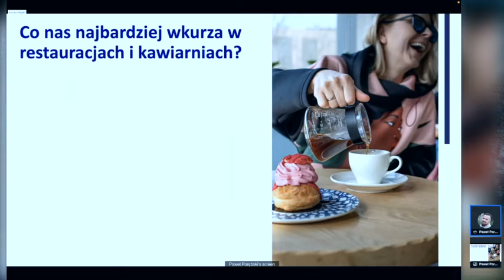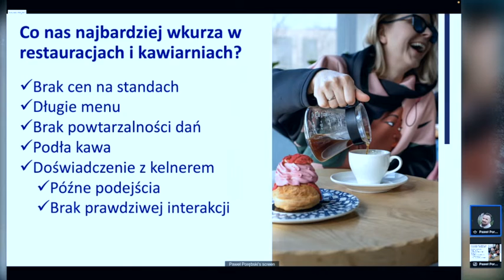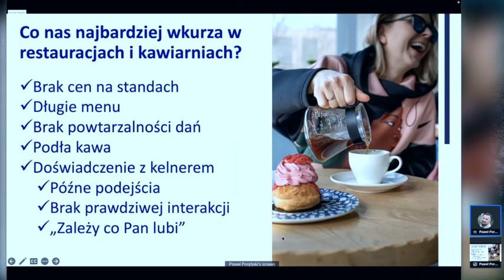3 Kęs Biznesowy - Co nas najbardziej wkurza w restauracjach i kawiarniach? Odcinek 1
Pomóżmy gastronomom odpowiedzieć sobie na pytanie, czemu jest u nich pusto?
Czemu ludzie lubią akurat tego kelnera?
Dlaczego ta mała knajpa obok jest pełna, mimo że mają to co ja? Ba, nawet mają to drożej.

Temat myślę, że zaangażuje sporo z Was. To będzie transmisja live - jeśli chcecie - zapraszam do podłączenia się lub zadawajcie pytania tutaj lub piszcie prywatnie do mnie. Odpowiedzi chętnie uwzględnię w transmisji. Do zobaczenia jutro